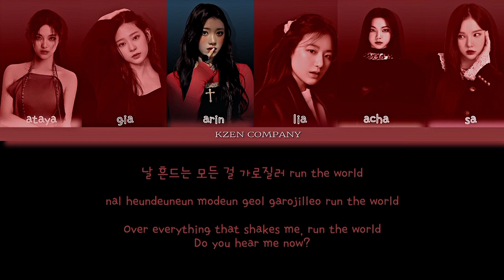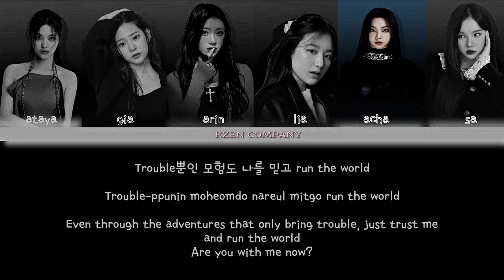[Song Cover] Kep1er (케플러) - 'The Girls (Can't Turn Me Down)' Cover by ZENTURY (Color Coded Lyrics)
The Girls (Can't Turn Me Down) - Kep1er (Cover by ZENTURY)

Song            : The Girls (Can't Turn Me Down)
Artist           : Kep1er
Cover by      : ZENTURY
Edited by    : Acha

Member : Acha, Ataya, Lee Lia, Arin, Gia, Sa.

KZEN Company is a virtual agency that seeks and gathers talented people and helps introduce them to the general public.

Kep1er's Yeseo, Dayeon, Xiaoting, Chaehyun, Yujin, Bahiyyih On thumbnail

Karina, Ningning, Shuhua, Xiaoting, Minju, Eunha on Video.